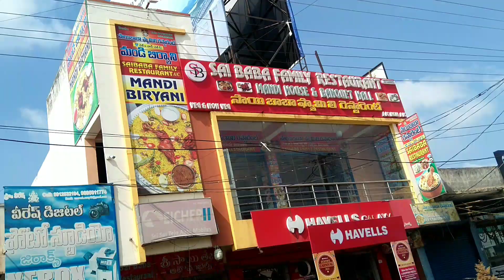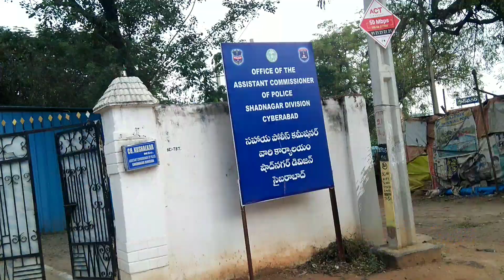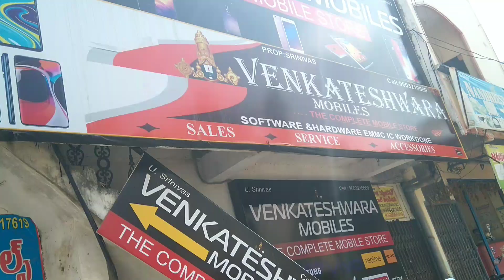Shadnagar ||Kuna parida New vlog video|| shadnagarmarket sri_Venkateswara_temple.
Shadnagar market ka Full video..
Sri Venkateswara temple .
KUNA PARIDA New video..
Mere you tube channel Ko app logoko swagat hai..